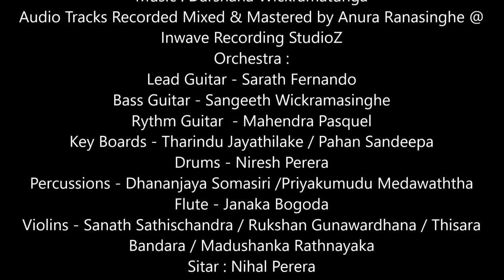Gamperaliya (ගම්පෙරළිය) - Lyrics by Chandimal Mayadunne | Official Music Video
✘ Vocalist - Dr. Victor Rathnayake
✘ Lyrics - Chandimal Mayadunne
✘ Mixed & Mastered - Anura Ranasinghe at Inwave Recording StudioZ
✘ Production - Chandimal Mayadunne at Maya Entertainment

✘ Orchestra
Lead Guitar - Sarath Fernando
Key Boards - Tharindu Jayathilake / Pahan Sandeepa
Violins - Sanath Sathischandra / Rukshan Gunawardhana / Thisara Bandara / Madushanka Rathnayaka

✘ Lyrics  - Gamperaliya (ගම්පෙරළිය)

මම පියල් ගම්පෙරළියේ
නුඹ නන්ද නොවෙදෝ නංගියේ
මම යන්නෙ ගමෙන් පිට සෙයිලමේ
නුඹ කැන්ද ගන්ටයි නංගියේ

පෑ ආලෙ දැන සුදු හාමිනේ
හිර දුන්නෙ නෑ මට නන්දගේ
කුල ගොත් නොවේ එකහිත් වටී
නුඹ මගෙම දැයි කියපන් නගේ

මුළු ලොවම මගෙ එක යාය සේ
මහ ගෙදර ඇයි නුඹ තනිකමේ
නුඹ තවම මහනෙල සේ දිසේ
සුපිපෙන්න මගෙ හද විල් ජලේ

- චන්දිමාල් මායාදුන්න